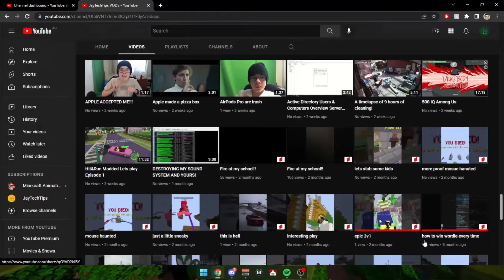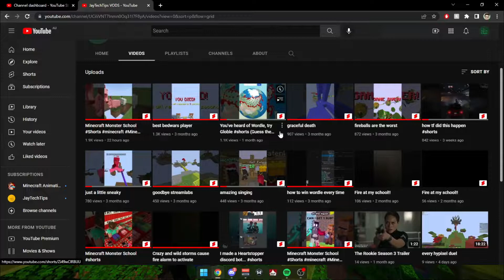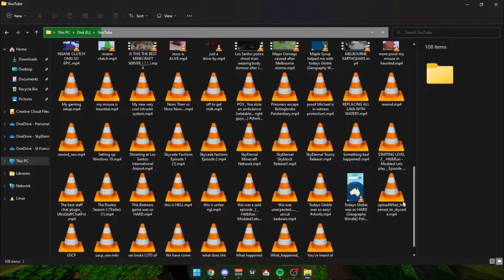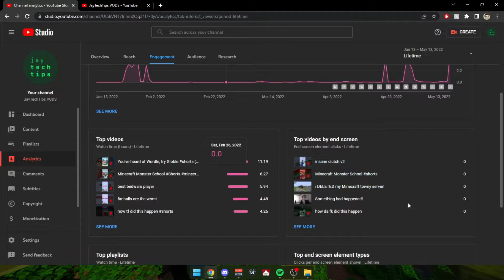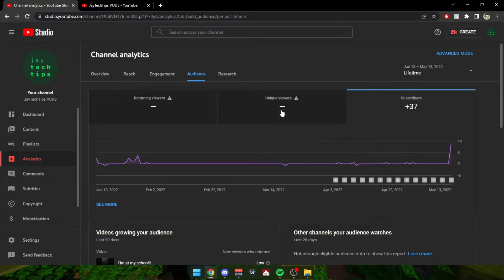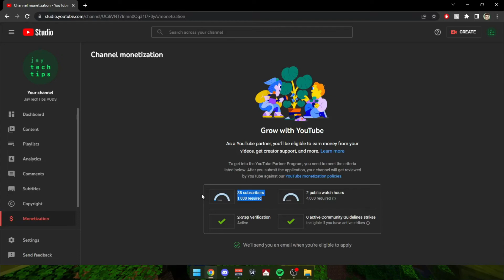I made a new SECRET YouTube channel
--yt search--
JackSucksAtLife
secret channel
ludwig
i made a secret youtube channel
I made a secret YouTube channel to prove it's not luck
new channel